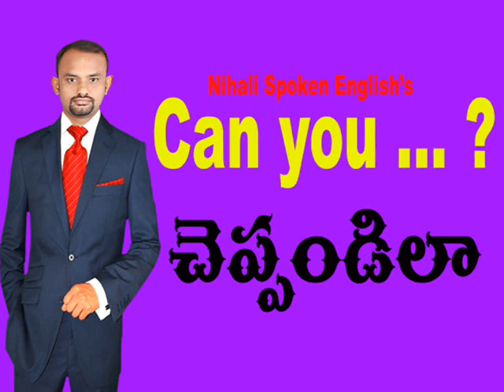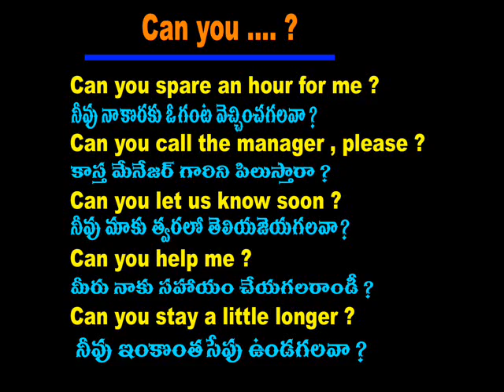Spoken English Through Telugu - Cell -70 75 79 37 19